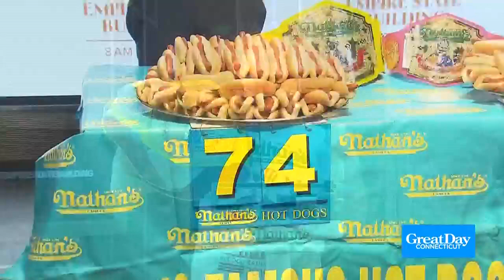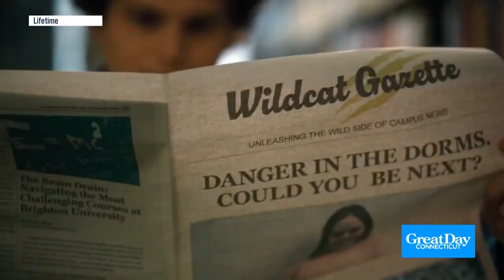Great Day Connecticut Wednesday Headlines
Kara and Scot share the headlines for Wednesday afternoon!